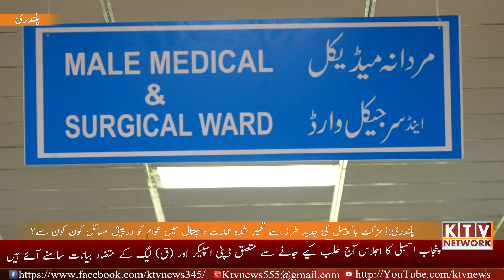DHQ hospital Sudhunti Palandri!special Program by Rabia Gelani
__/LINKS\_
Our  mission
K tv is Kashmir .it is promise to the nation that Freshness, uniqueness,and Newness will be at the  core of our content and editorial policy.

K Tv believes in ethical journalism and adheres  to the highest standards of reporting, with due accuracy and impartiality